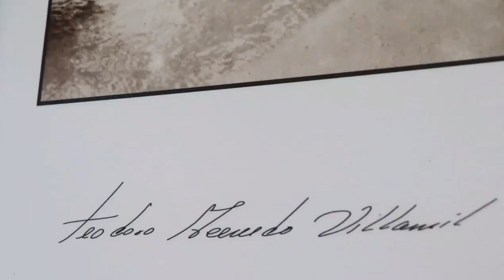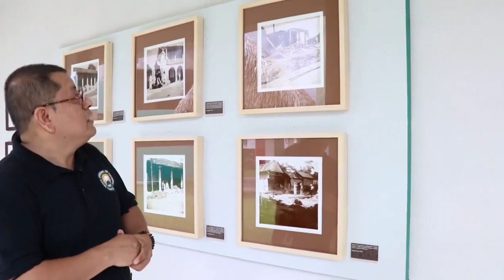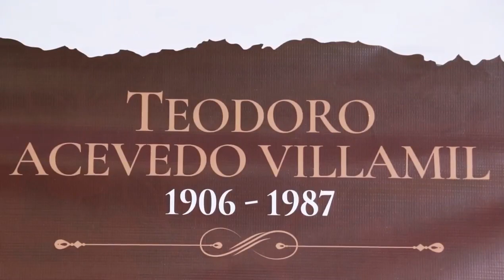Cápsula “Tuxtepec en 4 Minutos” 78 años de la inundación de 1944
En el marco de los 78 años de la inundación de Tuxtepec en el año de 1944, Gobierno Municipal presenta la Cápsula “Tuxtepec en 4 Minutos”, con la exposición fotográfica denominada “72 horas de angustia”, imágenes históricas de la tragedia.
Legado histórico de gran valor realizado por el fotógrafo tuxtepecano Teodoro Acevedo Villamil
Casa Lavalle
Museo Regional de Tuxtepec
Rodolfo Lavalle Acevedo